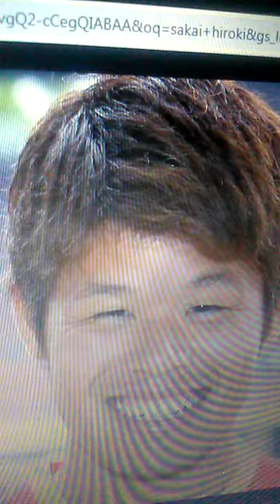Sakaj Hiroki-Sakai Hiroki